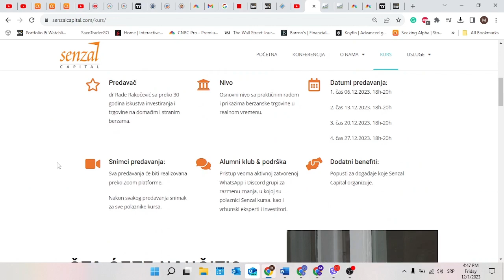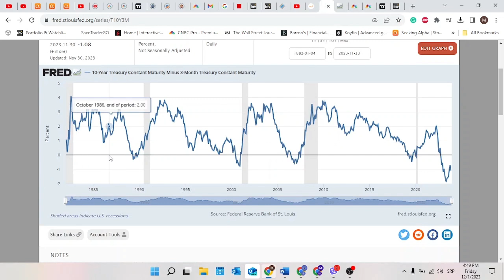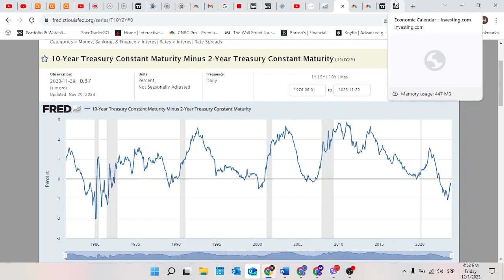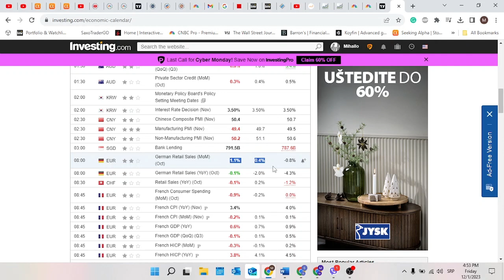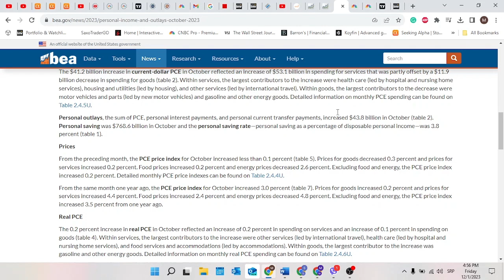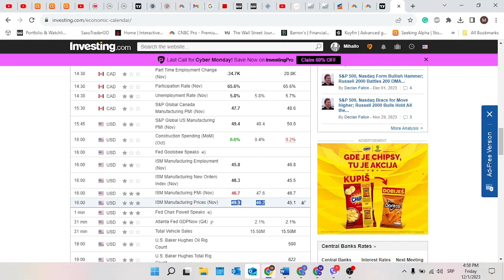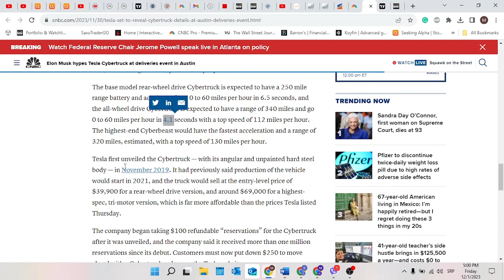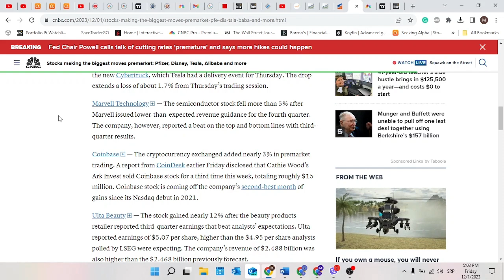Najbolji indikator za recesiju. Zašto Evro pada? Tesla | Senzal Market Report: 01.12.23.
NAPOMENA - Sve izrečeno nije investicioni savet, neophodno je da uradite sopstveno istraživanje.

00:00 Novi benefiti za alumni zajednicu
01:21 Najbolji indikator za recesiju
05:45 Makro vesti
12:13 Tesla & Cybertruck